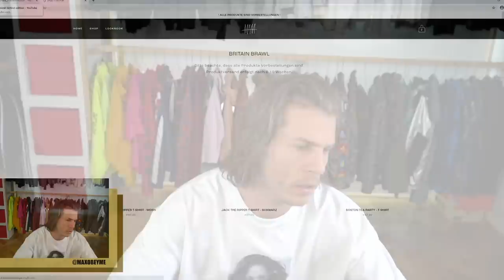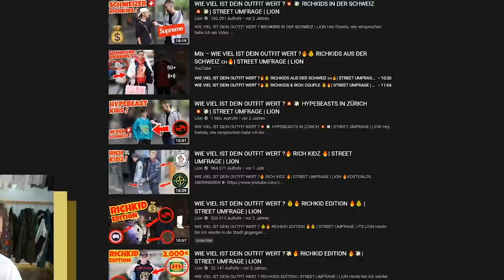Der 11-Jährige mit 3000€ FAKE GUCCI Outfit 🤬 **ich raste aus**